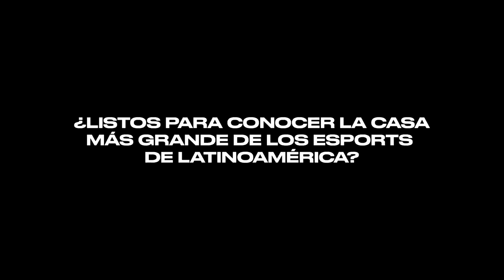ISURUS - Gaming House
Con el fin de seguir siendo vanguardistas en la escena de los esports y gaming de Latinoamérica, lanzamos Isurus Gaming House. Se trata de un proyecto de remodelación total de la casa donde vive, entrena y compite nuestro equipo bicampeón de la Liga Latinoamericana de League of Legends ubicada en Ciudad de México.

Además de ser el escenario principal en donde se grabará nuestra serie, la Gaming House tendrá infinidad de usos. Esta buscará plasmar la filosofía de trabajo en equipo y sentimiento de familia que siente cada uno de los integrantes del Club y fans.